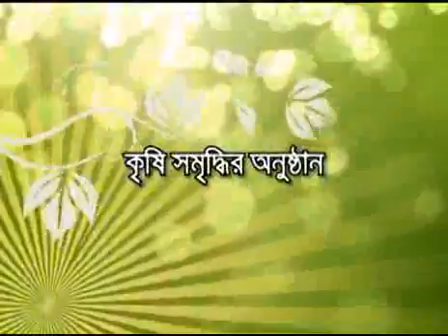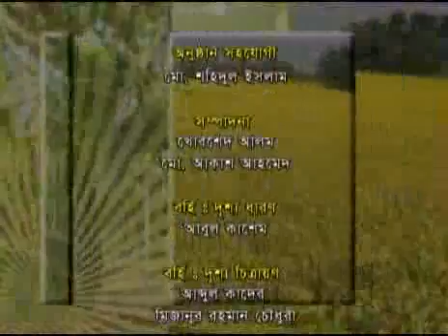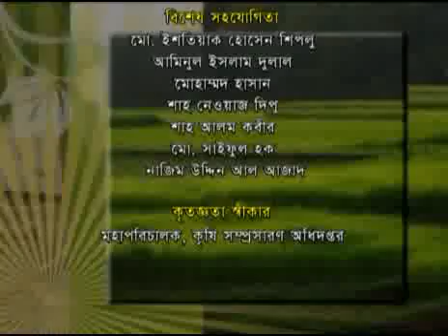Banglar Krishi Episode no 228 (Best farmer Nazrul Talukdar+ Successful Shrimp Farm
Banglar Krishi (বাংলার কৃষি) is A Government owned Everyday's Agricultural Program telecast from Bangladesh Television (BTV) at 7.25 am, Planned by Ministry of Agriculture (MoA), Organized by Agriculture Information Service (AIS), Khamarbari, Dhaka-1215, Bangladesh and Coordinated by Dr. Md. Zahangir Alam...